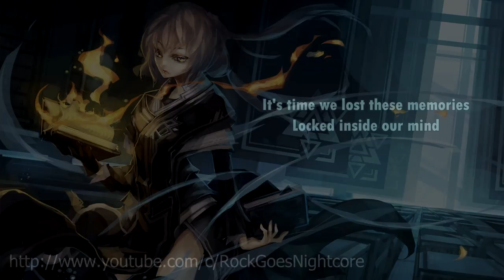{169.2} Nightcore (Sons Not Beggars) - Words On a Burning Page (with lyrics)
Original title: Sons Not Beggars - Words On a Burning Page

Lyrics:

It starts twist inside my head
As I'm laying down for bed
I was lost in a burning worn out page

I searched for meaning to an end
From the time I did you in
It felt wrong but I did it anyways

If you had a black heart and peeled back the surface
Does it go down very far, I think you're worth it

As long as we do this right
We can make it through the night
And leave our past behind
Two wrongs never made it right
And now we're losing sight
It's time we lost these memories
Locked inside our mind

It starts to twist inside my head
To place the pieces that we left
I was wrong to assume it's all the same
It's hard to come to terms
And at the bridge you helped us learn
We're not the same, we can always change

Does it go down very far, cos I think you're worth it

Gotta make it right, leave the past behind
All these memories are slowly fading
Gotta make it right, make it through the night
And time will see that the dawn is breaking through